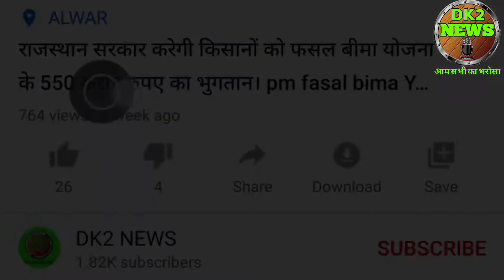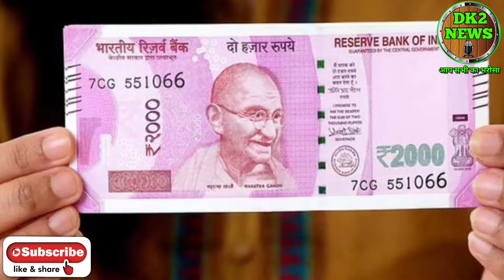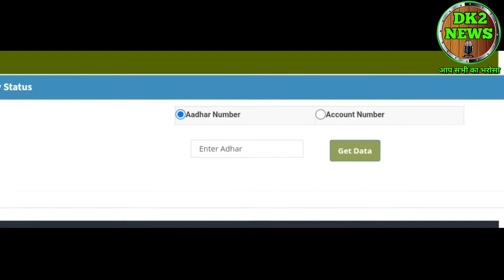pm kisan Yojana 2022। pm kisan Yojana new update। pm kisan Yojana 11th installement date। pm kisan।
हेलो दोस्तों में दिनेश कुमार आपको इस वीडियो में पीएम किसान योजना के बारे में जानकारी दुंगा।

pm kisan samman nidhi yojana pm kisan pm kisan samman nidhi yojna pm kisan samman nidhi yojana aadhar ekyc kisan samman nidhi yojana pm kisan samman nidhi list

प्रधानमंत्री किसान सम्मान निधि योजना प्रधानमंत्री किसान सम्मान निधि योजना का पैसा कैसे चेक करें प्रधानमंत्री किसान सम्मान निधि योजना क्या है प्रधानमंत्री किसान सम्मान निधि योजना में अपना नाम कैसे देखें प्रधानमंत्री किसान सम्मान निधि योजना राजस्थान प्रधानमंत्री किसान सम्मान निधि योजना फॉर्म कैसे भरे प्रधानमंत्री किसान सम्मान निधि योजना का पैसा कब आएगा